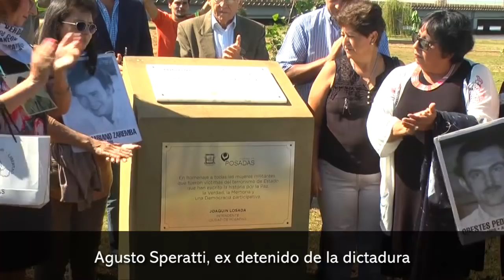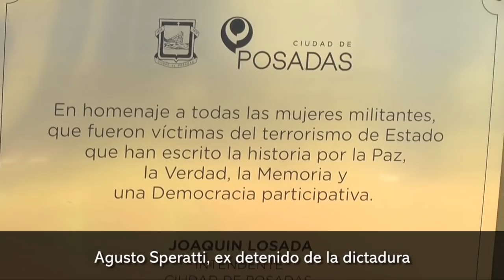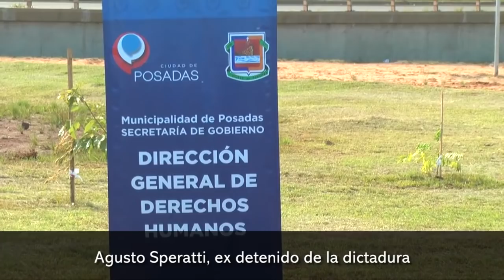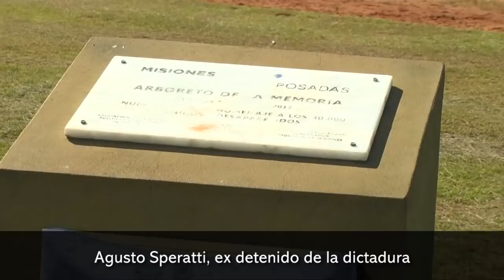La historia de un secuestro durante la dictadura en la casa del Rowing